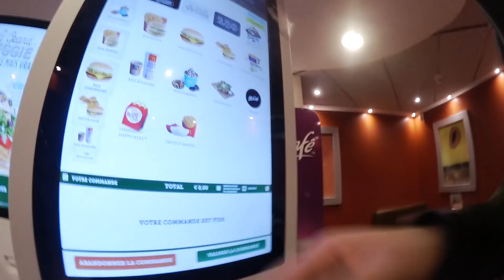ON FUSIONNE DES PRODUITS BURGER KING & MCDO !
On fusionne des produits Mcdo et Burger King !

Pouce bleu si tu veux un épisode 2  ♥